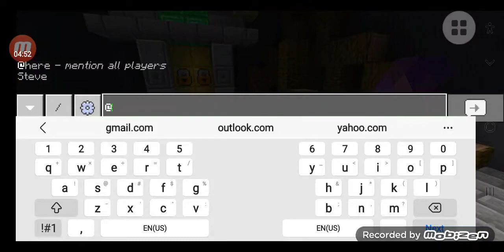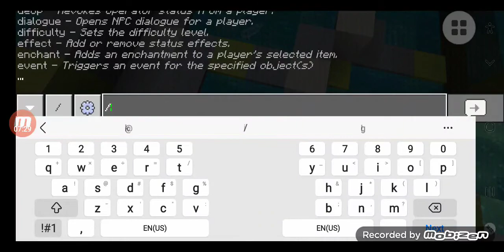Takamama 25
14:22
minecraft